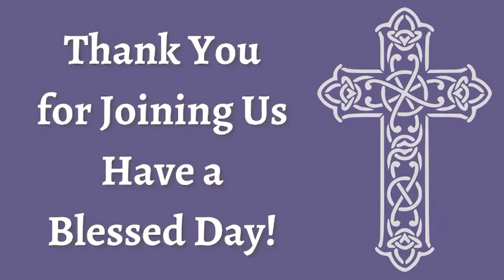ORLC Fall Bible Study #6 - October 20, 2021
The Book of Acts (Part 1) - Acts 8